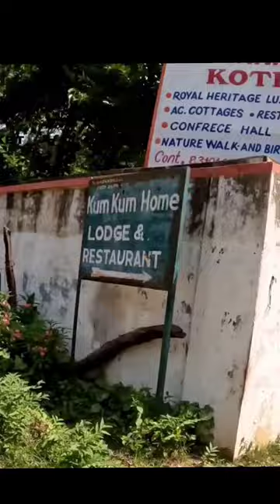God Saved Man From Tiger